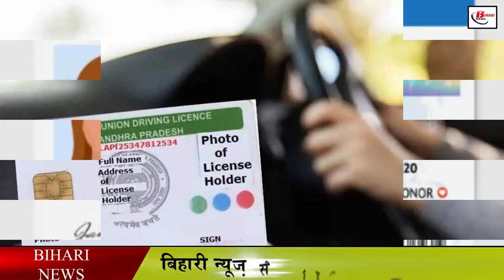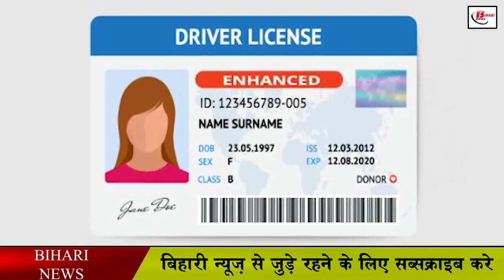बिहार में ड्राईविंग लाइसेंस बनाने के नियम में हुआ बदलाव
The number of road accidents in Bihar is increasing these days, keeping this in mind, the Transport Department has changed the rules for making licenses. In order to put a brake on the happenings. According to the information received by the Transport Department, the option of making a permanent license in another district has been abolished. In this regard, the Transport Department has said to start the exercise of making learning licenses of all the districts. Regarding this, the Transport Department has written a letter to the District Transport Officer of all the districts and ordered to make necessary arrangements in the software.